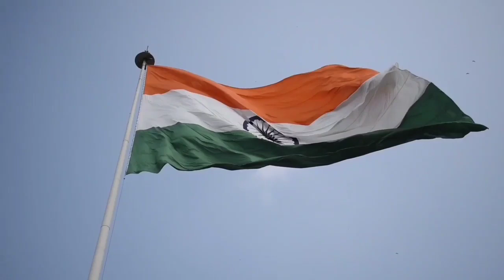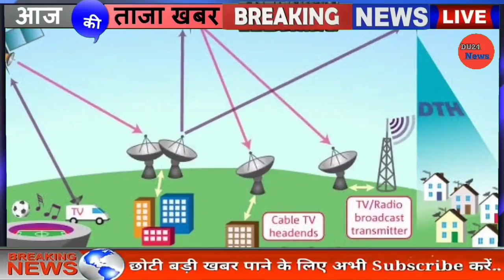Today Breaking News ! आज 19 मार्च 2021 के मुख्य समाचार बड़ी खबरें PM Modi News, rule SBI, Cm Mamta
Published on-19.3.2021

Today Breaking News ! आज 19 मार्च 2021 के मुख्य समाचार बड़ी खबरें PM Modi, SBI, Kisan, live news | Bangal chunaw, Jio | DU24 News | Cm Mamta rally live

Nonstop News ! Today Breaking News headlines in Hindi news ! आज 19 मार्च 2021 के मुख्य समाचार बड़ी खबरें PM Modi, SBI,  Indian railway new update , coronavirus India, gold rate today, rahul gandhi on petrol diesel rate, Coronavirus India Live:बाटला हाउस एनकाउंटर: आतंकी आरिज खान को फांसी, अदालत ने बताया रेयरेस्ट ऑफ रेयर केस,नंदीग्राम: ममता के नामांकन पर सुवेंदु ने उठाए सवाल, कहा- चुनाव आयोग
Are you searching latest news today, Watch breaking news on india latest news in only 10 min
DLS News aaj ki taza khabar 19 march  ki news aaj ki badi khabre

आज की ताजा खबर 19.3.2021 : PM Modi News, Kisan, PNB, Bank, Insurance, LIC, Scheme, SBI, UP, Bihar. AAJ ki news, aaj ki badi khabre Live DLS news Today , DLS News Aaj ki Taja Khabar

Previous video : 19 march 2021 ke mukhya samachar | DU24 News
Jio latest update

Your query is:-
आज  19 मार्च 2021 के मुख्य समाचार बड़ी खबरें PM Modi News
किसान आन्दोलन,
Budget 2021-22
rule
SBI,
Jio
Delhi
Deiseal price rate today
Corona vaccination
Hindi news
gold price today
pm modi latest update
cm mamta banarji west bangal chunaw
rakesh tikait kisan andolan
Tractor pared in delhi
Farmer news today
Modi rojgar do
Farmer protest delhi
Gold Price Today
Weather Alert
Panchayat Chunav 2021
bangal chunaw 2021
Today TOP News headlines today, Today Breaking News, Headlines News, India News Live News, Hindi News on du24 news

Bharat Bandh: ‘भारत बंद’ से पहले केन्द्र ने राज्यों को भेजी एडवाइजरी, सुरक्षा और शांति बनाए रखने के निर्देश
आज से शुरू होगा ब्रिटेन में कोरोना टीकाकरण, लोगों को दी जाएजनवरीजनवरीगी फाइजर वैक्सीन की खुराक
किसान आंदोलन के बीच PM मोदी बोले, पुराने कानूनों के साथ नई सदी का निर्माण नहीं कर सकते
वैक्‍सीनेशन की तारीख के ऐलान पर PM मोदी बोले- कोरोना के खिलाफ जंग में भारत का बड़ा कदम
Air India का बड़ा ऐलान, Farmer protest के कारण छूट गई फ्लाइट तो मिलेगी ये सुविधा
ग्रामीण उजाला योजना: बेहद कम कीमत पर दिए जाएंगे 60 करोड़ एलईडी बल्ब
हरियाणा में गैर मान्यता प्राप्त निजी स्कूलों को बड़ी राहत, 2020-21 के लिए अस्थायी मान्यता मिली
India-Sri Lanka: श्रीलंका ने भारत को दिया बड़ा झटका,
राजस्थान के डार्क जोन में टयूबवेल खोद सकेंगे किसान
सरकार की नई स्कीम:छोटे करदाताओं के लिए QRMP स्कीम शुरु, 5 करोड़ रुपए तक के टैक्सपेयर्स को मिलेगा दो विकल्प
जबलपुर में भी हटा रात का प्रतिबंध:अब शहरी क्षेत्र की दुकानें व बाजार रात 10 बजे तक खुल सकेंगे, जिला आपदा प्रबंधन समिति में हुआ निर्णय
हर राज्य में होगी कम से कम एक सोलर सिटी, हर घर की छत पर लगेंगे पैनल
न्यू वर्जन लॉन्च:ICICI बैंक ने लॉन्च किया 'आईमोबाइलपे', अब अलग-अलग पेमेंट ऐप्स की नहीं पड़ेगी जरूरत
PM मोदी के सामने 'जय श्री राम' का नारा लगाने पर भड़कीं ममता बनर्जी, मंच से BJP समर्थकों को लगाई फटकार
आंध्र प्रदेश में कौन सी रहस्‍यमय बीमारी फैल रही नहीं चल सका पता, अब केंद्र भेज रहा चिकित्‍सा विशेषज्ञों की टीम
India Mobile Congress : प्रधानमंत्री नरेंद्र मोदी मंगलवार को करेंगे संबोधित, जानिए क्यों है खास
शिवराज सरकार का फैसला : MP news New Rules.
राज्यसभा के लिए निर्विरोध चुने गए बिहार BJP के वरिष्ठ नेता सुशील मोदी, बनाया यह रिकॉर्ड

आधार से लिंक होगा राशन कार्ड:छत्तीसगढ़ में बने राशन कार्ड से देश की किसी भी दुकान से लिया जा सकेगा चावल
CBSE Board Exam Date Update: 10वीं, 12वीं बोर्ड परीक्षा फरवरी की जगह इस महीने कराने का प्रस्ताव शिक्षा मंत्रालय को भेजा
फ्री सर्विस:आईफोन 11 की टचस्क्रीन ठीक से काम नहीं कर रही, तो फ्री में बदलेगी कंपनी, ऐसे चेक करें आप एलिजिबल हैं या नहीं
[HINDI] सम्पूर्ण भारत का 19 मार्च 2021, का मौसम पूर्वानुमान

Breaking news is so fast growing news youtube channel where you can watch and read all the breaking news headlines such as national, international, sports, special news, business, education Literature, health, technology, government and public sector related latest news updates. Just type du24 news on YouTube to watch news on mobile.

Top Trending news headlines today - 19 march 2021 ke mukhya samachar | Hindi News, हिंदी समाचार, Live Hindi News, Latest India News, Hindi News Paper Today, Weather news today, Aaj ka Mousam | Weather news today report आज का मौसम कैसा रहेगा